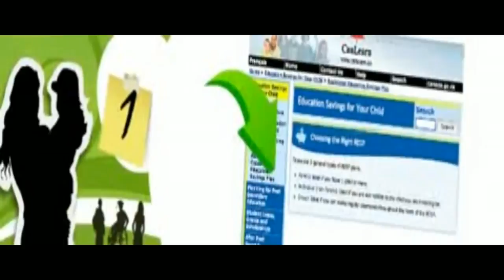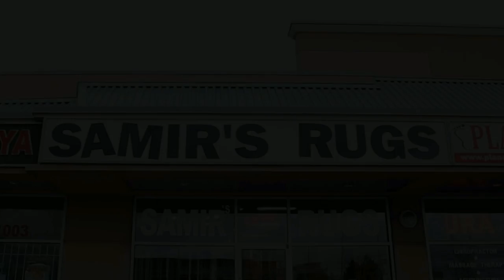RESP Tips by Sagun Goel (Part-2) @ Pardesi TV with Satnam Singh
Pardesi TV available on all IPTVs across Canada, you can also Call to Listen on Phones by Dialing Numbers : Canada@ , USA@ , UK@ . Watch Real TV/ Real TV Hybrid (#430) across Australia & Newzealand. For more information contact at or email at Watch Live on Pardesi TV Facebook page and YouTube channel, Pardesi Tv is now available on Jadoo TV... Thanks for your huge support...